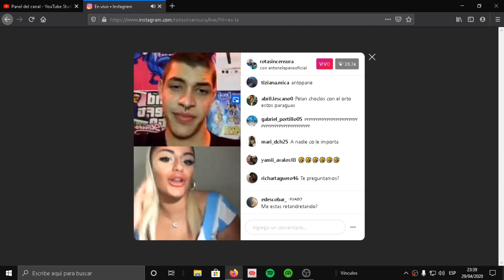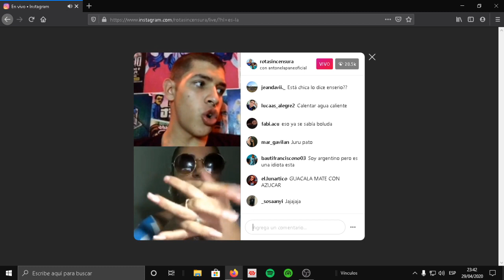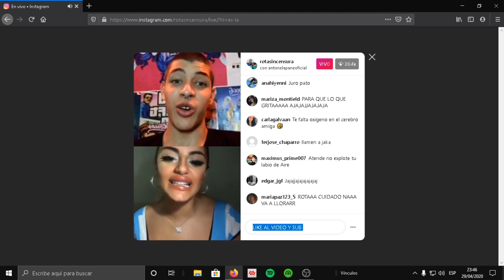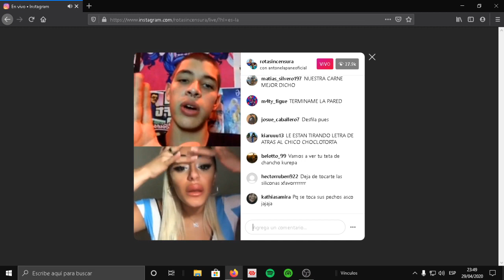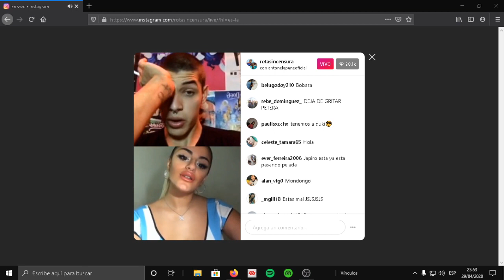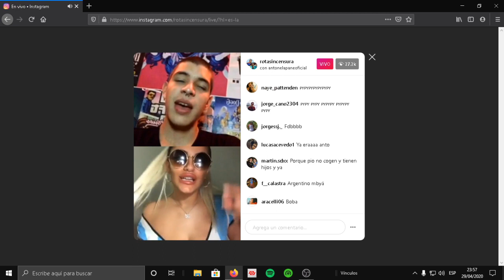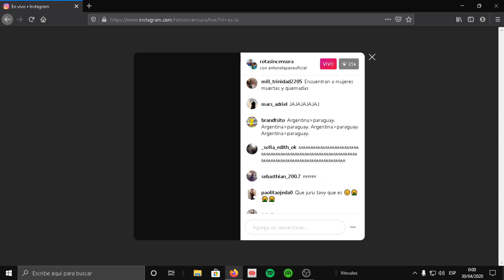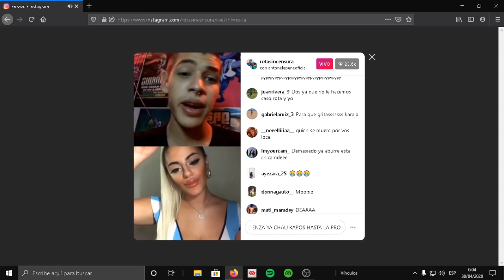EN VIVO De rota moises con antopane Paraguay vs Argentina ( alto bardo se armo )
ojala disfruten esta polemica discusion entre una argentina ignorante y un paraguayo sobrador es para divertirse nada mas

Si quieren robar el video porlomenos dejen creditos o una mencion en ig a @indirectasdirectaspy